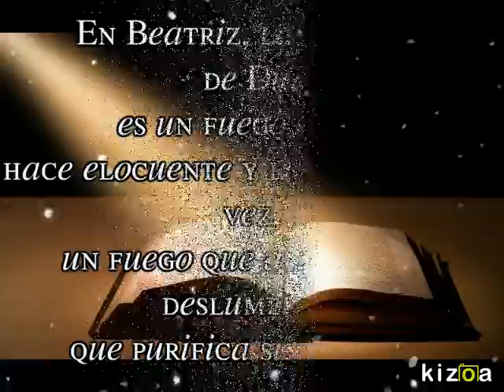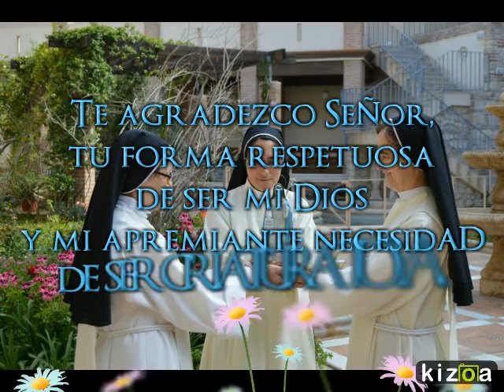Kizoa Movie Maker: Santa Beatriz de Silva 2015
video de felicitación por el día de Santa Beatriz de Silva, fundadora de la Orden de la Inmaculada Concepción (Concepcionistas Franciscanas).